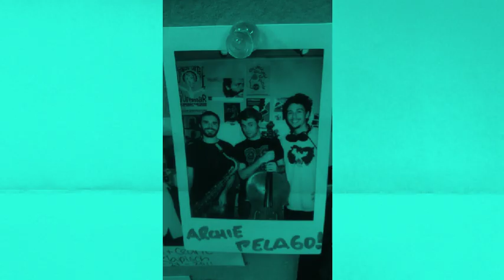Enoe - Rudimentary meet PercussionLab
We took a trip to New York for this...